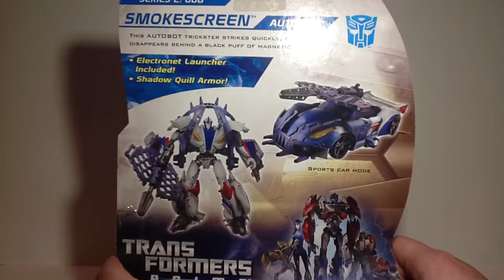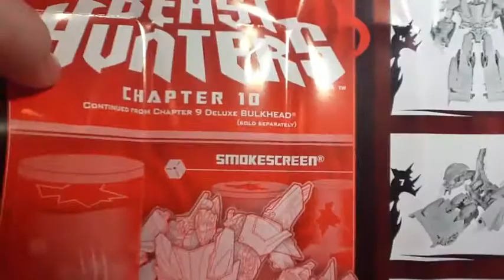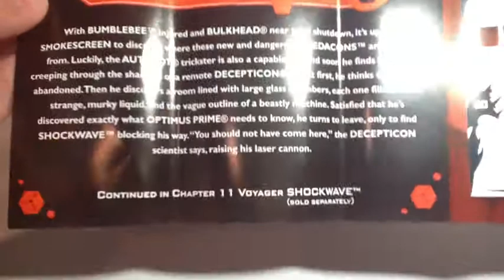Video Review of the Transformers Prime Beast Hunters Deluxe Class Smokescreen Part 1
Part 1 of my review of the TF Prime BH deluxe Smokescreen.